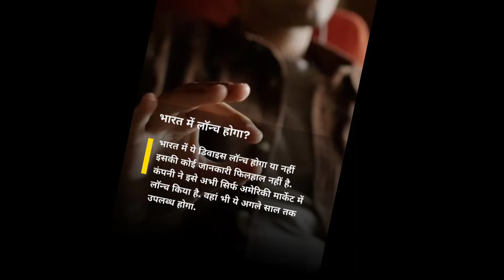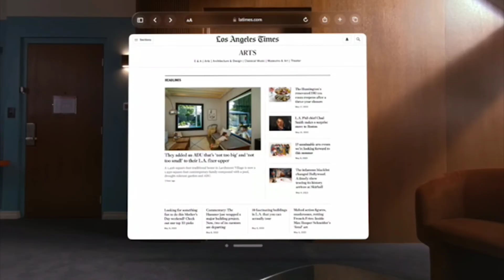Apple का new तहलका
Apple लाया 3 लाख रुपये का अनोखा headset
wwdc 2023
ios 17
shorts

Apple  का अनोखा headset vision Pro
coral vision carplay